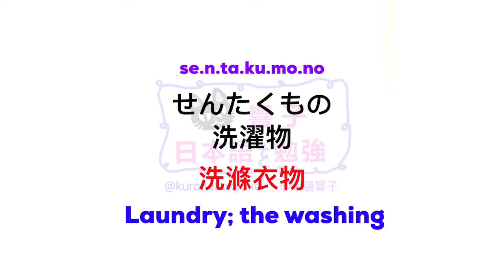日語自學 | JLPT N3 日本語能力試驗 | 大家的日本語 單語 | Words 169［黑貓響子］